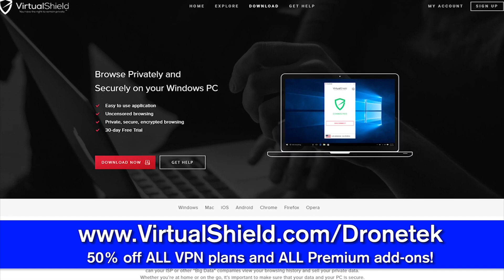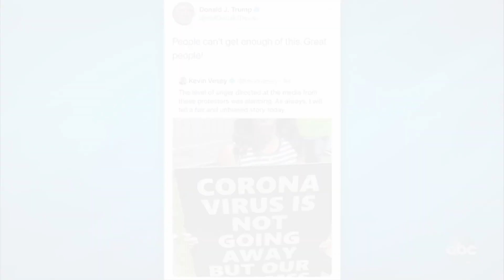WATCH CNN Coverage of Nationwide Riots Vs Peaceful Lockdown Protests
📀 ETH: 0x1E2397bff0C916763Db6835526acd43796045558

📀 BTC: 13dnHJyCaLFgzxXZLSSXhgbqAfioXHo33t

📀 LTC:  LRaNzJD6PmCR7FkqHTuSgiAYkE9GSKG8g8

📀 DASH: XasuQ2cSEuPRSnG47XyShcW9XvM1xh6Em8